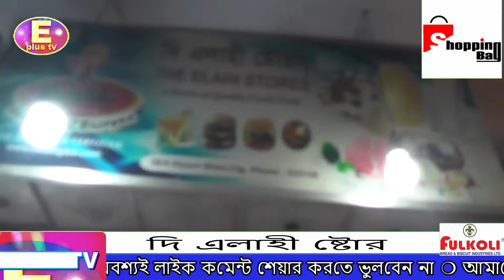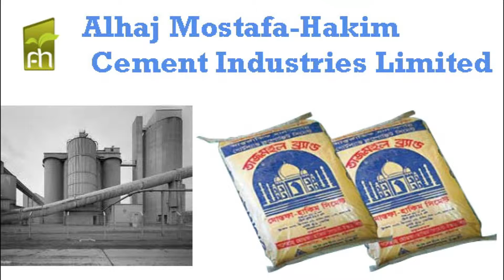দি এলাহী ষ্টোর